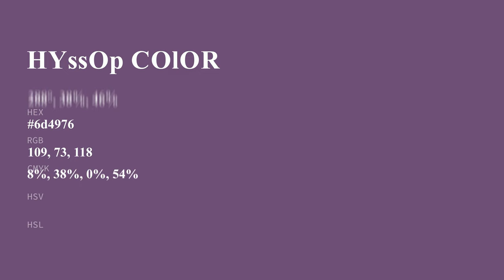Hyssop color 6d4976 hex color - Violet color - Cool color 6d4976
What color is Hyssop ? 6d4976 hex color - Violet color - Cool color 6d4976

Hex 6d4976 Color Code is also known as Hyssop color.